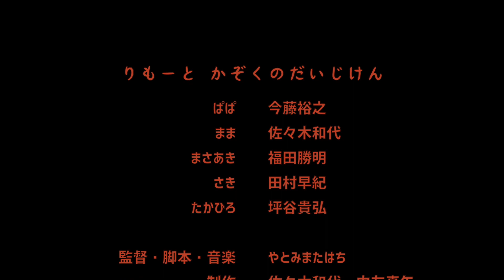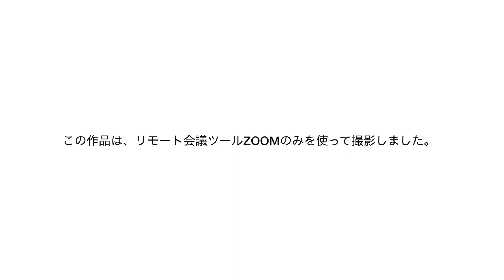箱入り娘と頑固オヤジのリモート結婚報告大作戦！！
脚本・演出・作曲：やとみまたはち 出演：劇団アルクシアター